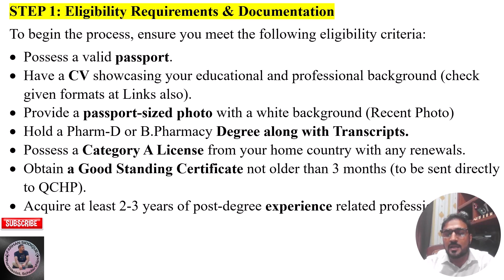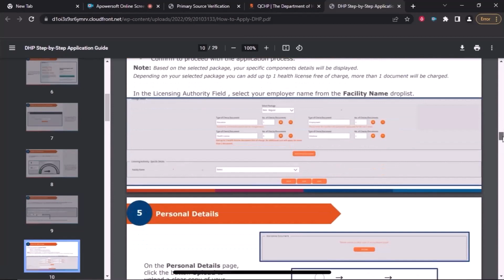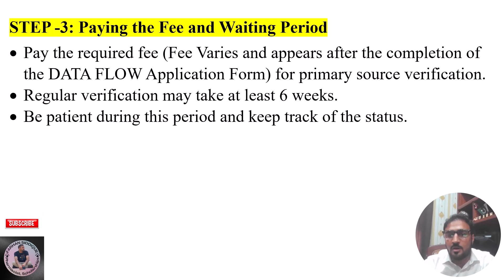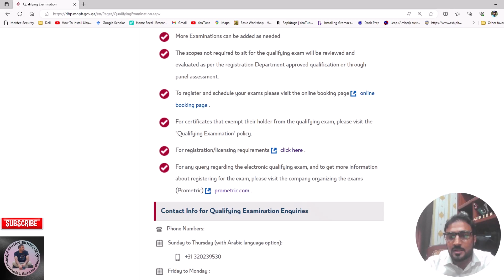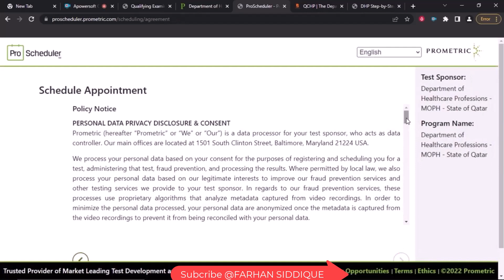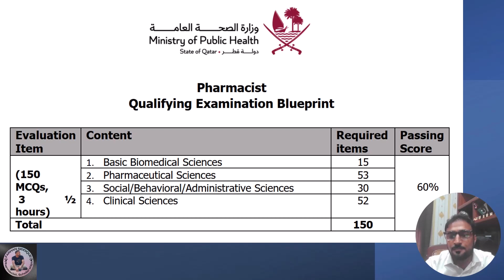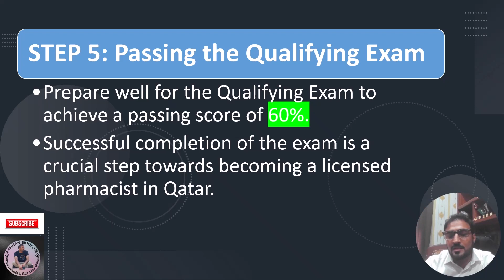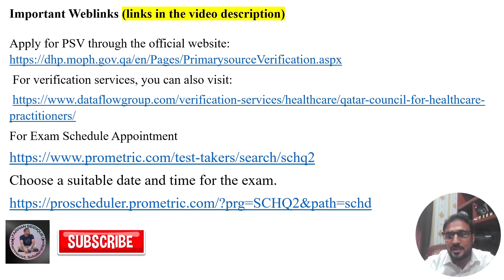How To Become A Registered Pharmacist in Qatar As A Foreign Graduate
Are you a pharmacist interested in working in Qatar's thriving healthcare sector? 🇶🇦 Discover everything you need about becoming a licensed pharmacist in Qatar with our comprehensive video guide!
In this informative video, we'll cover essential topics such as the Prometric exam for pharmacists in Qatar, QCHP licensing requirements, and the step-by-step procedure to obtain your pharmacist license through the Qatar Council for Healthcare Practitioners (QCHP).
Learn about the QCHP exam pattern, how to apply for the exam, and the evaluation process that foreign pharmacy graduates need to undergo for Primary Source Verification (PSV). Gain insights into the pharmacist life in Qatar, salary prospects, and job opportunities for clinical pharmacists and assistant pharmacists in the country.
If you're a trainee pharmacist or considering assistant pharmacist jobs in Qatar, this video is a must-watch! We'll also explore real-life interviews with Filipino, Pakistani, and Indian pharmacists working in Qatar, sharing their experiences and challenges in this vibrant Gulf nation.
Stay informed and take the first step towards your dream career as a pharmacist in Qatar! 📌🎯